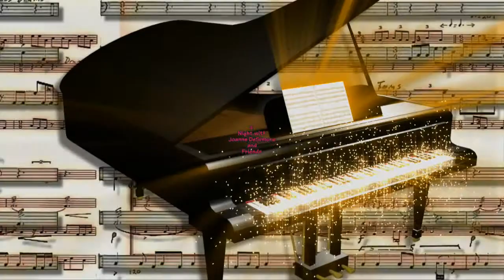Joanne DeSimone HD